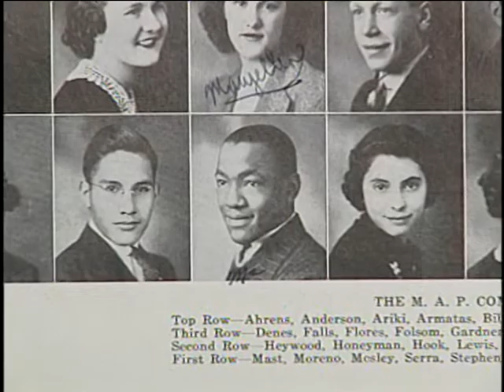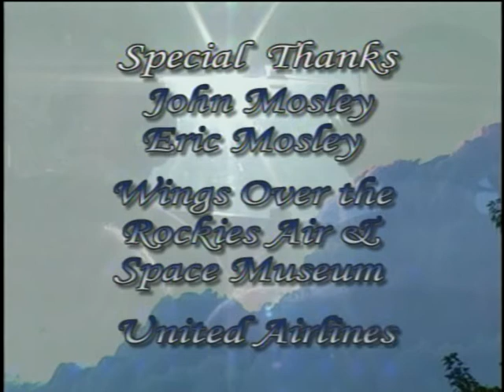Spirit of Tuskegee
Biography of John Mosley and his experience as a Tuskegee Airman.